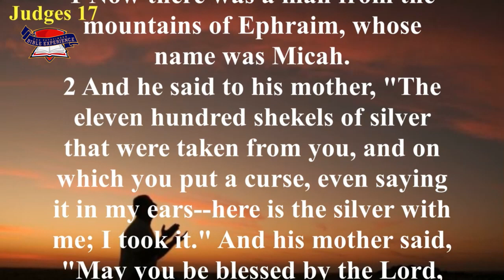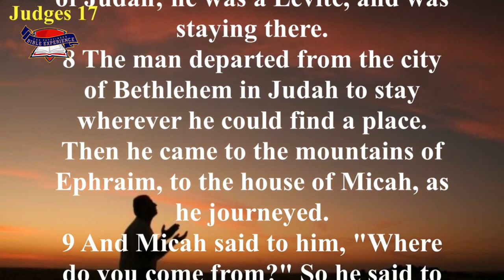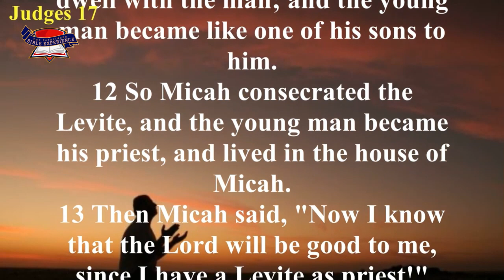Pathfinder Bible Experience 2024 : Judges 17 (Audio & Text)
Joshua 12:7 to Joshua 13:33
Joshua 15:1-12
Joshua 15:20 to Joshua 19:49

Abridged and adapted for the Pathfinder Bible Experience

Title and Authorship. The book takes its
title from its leading characters, the six major
“judges”: Othniel, Ehud, Deborah, Gideon, Jephthah, and Samson. The six minor judges are
Shamgar, Tola, Jair, Ibzan, Elon, and Abdon.
These judges were more than judicial administrators; they also were divinely appointed deliverers
of God’s people.
Date. The internal evidence of the book of
Judges seems to indicate that it was written during the early period of Saul’s or David’s reign,
perhaps by Samuel, as held by Jewish tradition.
Backgrounds. The time of the Judges was a
period that extended from the time of the death
of all the elders who had seen the great miracles
God had done for His people Israel until the time
of Samuel and the beginning of the monarchy,
from about 1350 to 1050 B.C.
During this time, we find periods of oppression, brought on by apostasies, alternating with
peaceful times under the leadership of the judges
whom God raised up to deliver Israel.
Theology and Purpose. The book of Judges
describes the interaction between God and His
people after they entered the land of Canaan. We
move from some elements of social order to almost total chaos. At the center of the book is
the covenant relation that God established with
the twelve tribes and that would have ensured
safety and security. The book is about the God of
the covenant and the disruption of the covenant
relationship and its results.
The book begins with a people who existed in
union with God and with each other.
The positive picture of Israel’s obedience and
faithfulness to the Lord is soon undone by portrayals of marked disobedience and apostasy.
God is not indifferent to human conduct;
He reacts to it through covenant blessings or
curses. The book of Judges reveals a God full of
compassion and mercy toward sinners.
The book anticipates the time when the true
King shall arise in Israel, One who will deliver
and rule in righteousness, the messianic King.
JUDGES
From Andrews Bible Commentary